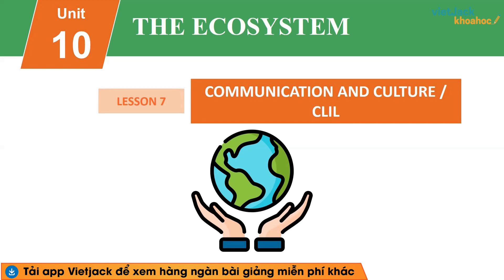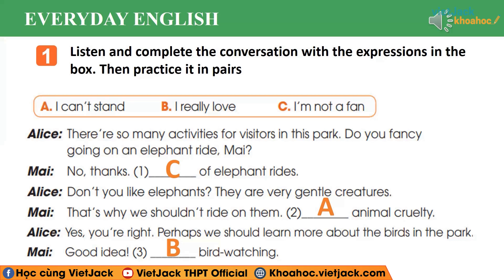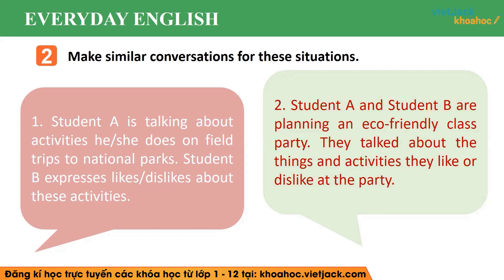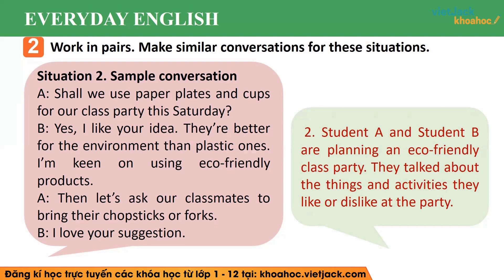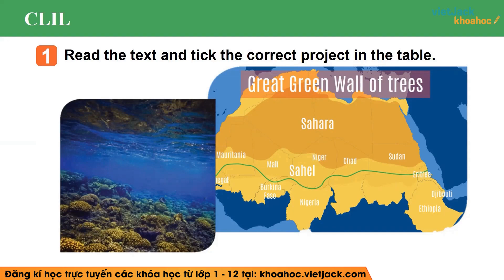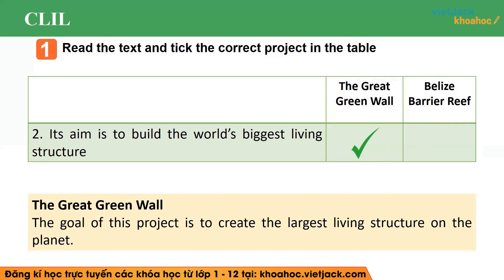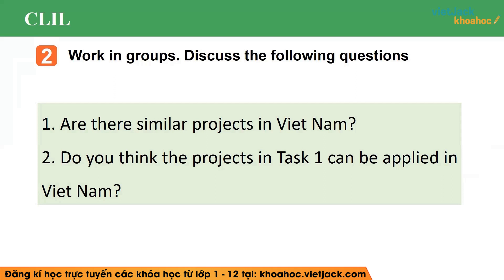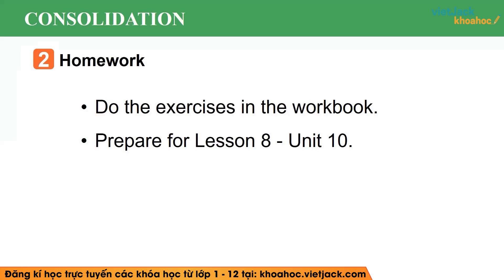Tiếng Anh lớp 11 Unit 10: The Ecosystem - Communication and Culture trang 116, 118 | Global success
Tiếng Anh lớp 11 Unit 10 The Ecosystem - Communication and Culture trang 116, 117, 118 - Global success

Bài giảng này cô sẽ giúp các em nắm chắc kiến thức về định nghĩa, các tính chất,... kiến thức trọng tâm bài Unit 10 The Ecosystem - Communication and Culture trong chương trình Tiếng Anh 11 - Kết nối tri thức. Qua đó, các em có nền tảng kiến thức tốt để giải nhanh các dạng bài tập liên quan. Video này, cô cũng sẽ giải tất cả các bài tập của bài học này trong sách. Chú ý theo dõi bài học cùng cô nhé !

Nội dung chính của bài học hôm nay bao gồm:
01:08 1. Listen and complete the conversation with the expressions in the box. Then practise it in pairs.
06:42 2. Work in pairs. Use the model In 1 to make similar conversations for these situations. One of you is Student A, the other is Student B. Use the expressions below to help you.
13:36 1. Read the text and tick (v) the correct project in the table.
21:21 2. Work in groups. Discuss the following questions. Are there similar projects in Viet Nam? Do you think the ideas in 1 can be applied in Viet Nam?

▶ Danh sách các bài giảng SGK Tiếng Anh 11 Global success Mrs Minh Hiền: